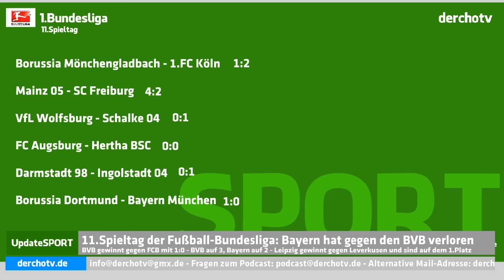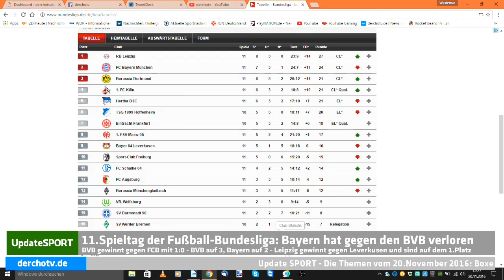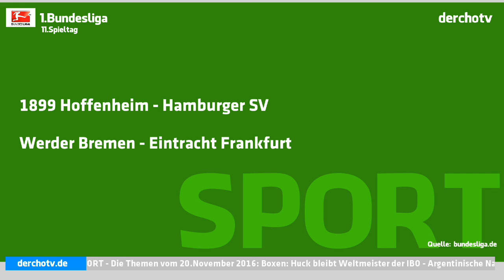Update SPORT – 20.Nov. 2016: Bayern entthront, Argentinien Boykottiert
Bei Update Sport dreht es sich heute um den Presse-Boykott der Argentinischen-Nationalmannschaft, dem Sieg von Borussia Dortmund über dem FC Bayern, dem RB Leipzig die Tabellenführung ermöglicht. Außerdem geht es um Boxen.

Quelle: Sportschau.de, Spiegel.de